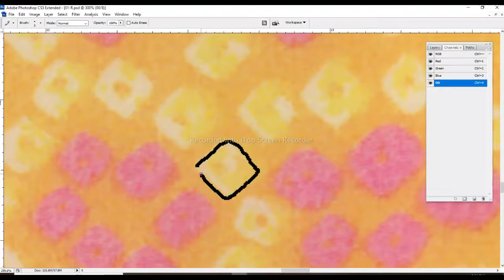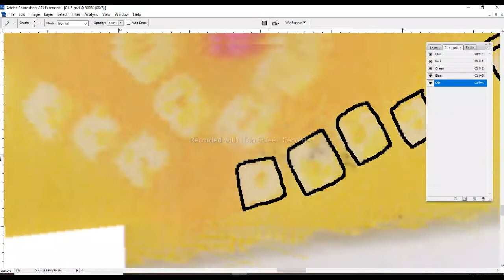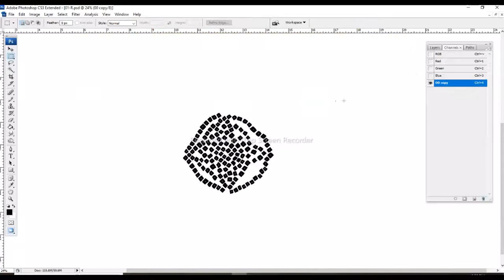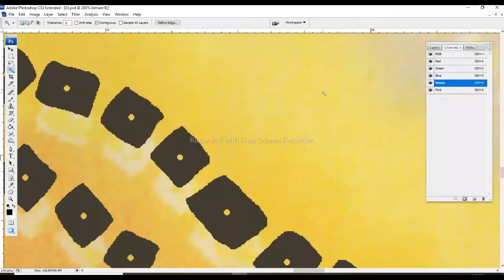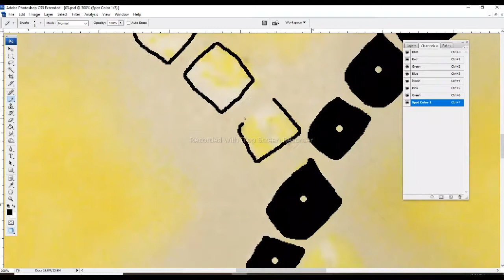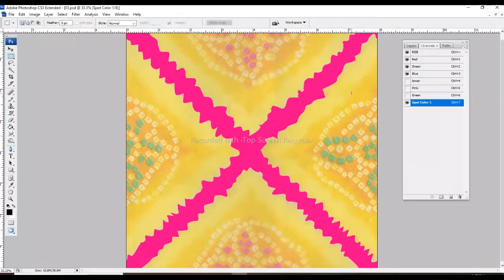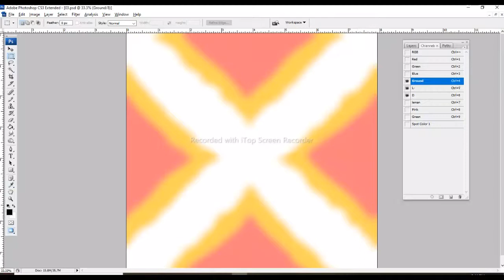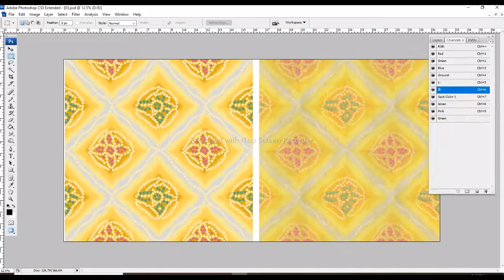Bandhani dress designs | bandhani design patterns | bandhani design separation wark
n this digital and print  Designing logo design graphic design design art Tutorial you can learn Photoshop Trick & Tips for create allover pattern designing. Because our moto is "KEEP LEARNING & BE CREATIVE"In this digital and print Designing Tutorial you can learn Photoshop Trick & Tips for create allover pattern designing. Because our moto is painting for beginners design course free.